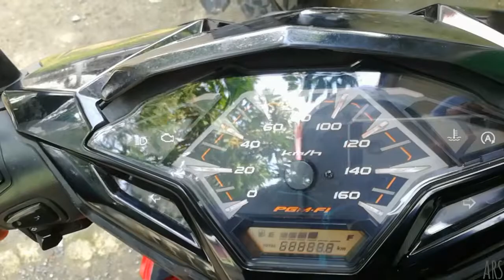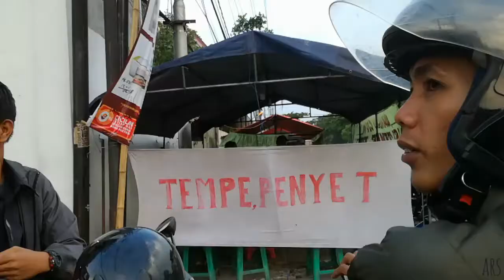Touring Camping Madura - Trawas